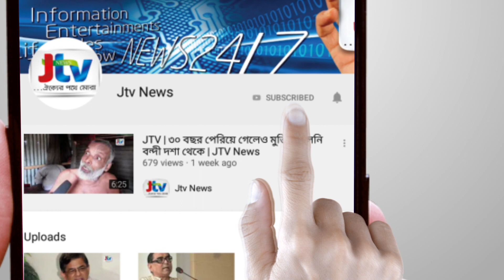JTV | সেই শাহীনের ভ্যান উদ্ধার, আটক ৩ | JTV News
সাতক্ষীরায় কিশোর শাহীনের মাথা ফাটিয়ে ছিনিয়ে নেওয়া সেই ভ্যানটি উদ্ধার করেছে পুলিশ। তাছাড়া অভিযান চালিয়ে এ ঘটনায় জড়িত সন্দেহে তিনজনকে আটক করা হয়েছে। সোমবার সাতক্ষীরা ও যশোরে পুলিশ এ অভিযান চালায় বলে সাতক্ষীরার পুলিশ সুপার সাজ্জাদুর রহমান সন্ধ্যায় এক সংবাদ সম্মেলনে জানান। আটকদের নাম নাঈমুল ইসলাম নাঈম, আরশাদ পাড় ও বাকের আলী।
সন্ধ্যায় নিজ কার্যালয়ে সংবাদ সম্মেলনে পুলিশ সুপার সাজ্জাদুর রহমান বলেন, সোমবার সকালে সন্দেহভাজন হিসেবে নাঈমকে তার বাড়ি যশোরের কেশবপুর উপজেলার বাজিতপুর গ্রাম থেকে আটক করা হয়। পরে তার দেওয়া তথ্যমতে আরশাদ পাড় ও বাকের আলীকে আটক করে সাতক্ষীরার পুলিশ। এসপি জানান, সাতক্ষীরার কলারোয়া উপজেলার রায়ার মির্জাপুর মোড়ের আরশাদ পাড় ওরফে নুনু মিস্ত্রির কাছ থেকে ভ্যানটি উদ্ধার করা হয়েছে। ঘটনায় আরও ৩-৪ জন জড়িত রয়েছে; কিন্তু তদন্ত এবং গ্রেপ্তারের স্বার্থে তাদের নাম প্রকাশ করেননি পুলিশ সুপার।
উল্লেখ্য, গত শুক্রবার সকালে ব্যাটারিচালিত ভ্যান নিয়ে রোজগারে বের হয়েছিল যশোরের কেশবপুরের গোলাখালী মাদ্রাসার সপ্তম শ্রেণির ছাত্র শাহীন। রাস্তায় শাহীনের মাথা ফাটিয়ে কয়েকজন যুবক তার ভ্যানটি নিয়ে পালিয়ে যায়।